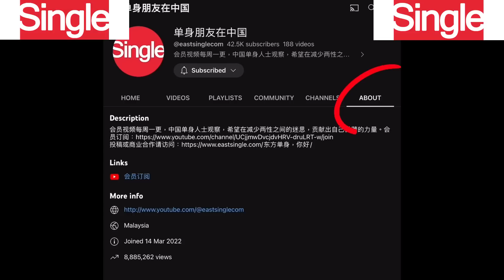女人第一次在车里发生关系的真实感受，5位女士的真实经历